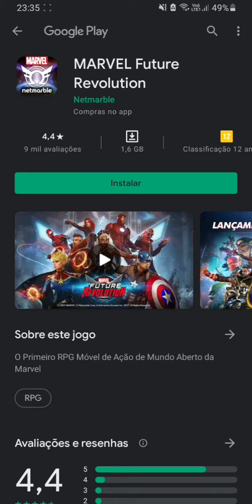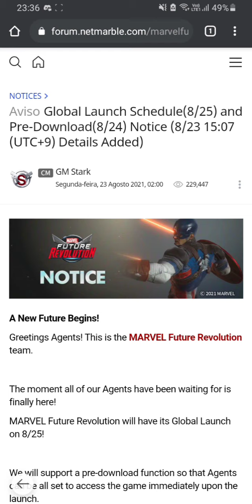LANÇAMENTO GLOBAL SERVIDOR BR - MARVEL FUTURE REVOLUTION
App já esta disponível para download!
Em breve estaremos jogando!